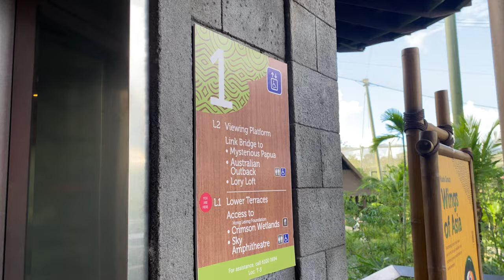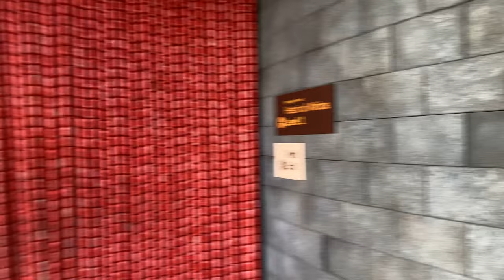SCHINDLER 5000 MRL @ BIRD PARADISE [PL10]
As Jurong Bird Park showed its age and is further away from other zoos that Singapore has to offer, it was decided that the Jurong Bird Park was to move to Mandai and rebrand itself into the Bird Paradise. With new and larger walk-in aviaries, this provides an upgrade from the old Bird Park where visitors are unable to see first-hand without any kind of separation.

For this project, Schindler was invited to supply all the lifts in this park, alongside other new developments such as the expanded carpark at the West Arrival Node.

Passenger lift 10 is installed in the 'Wings of Asia' aviary itself, linking the upper and lower levels of the aviary for visitors who may not want to take a complicated route involving the nearby 'Heart of Africa' in order to transit between the different levels of the aviary. Otherwise, there is minimal design difference between these units and all other units in the park.